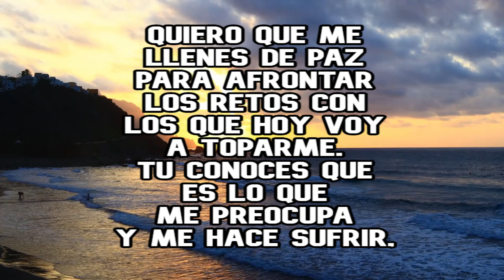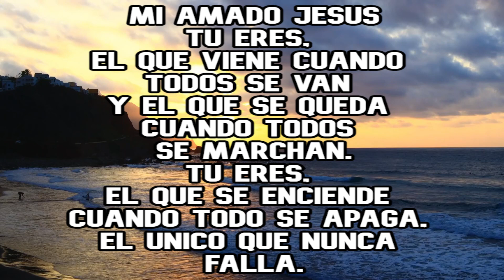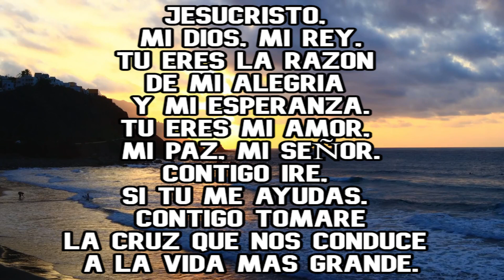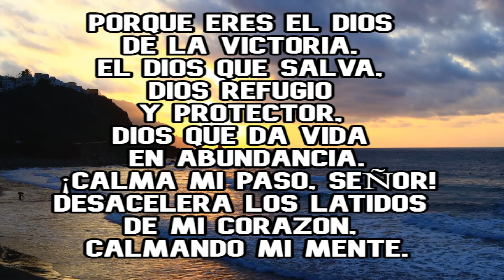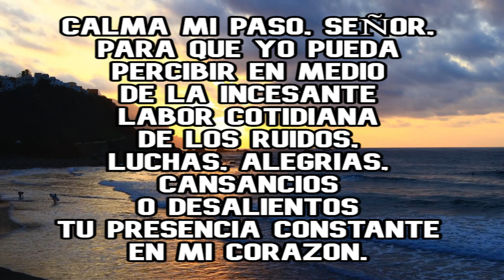Oracion de la Mañana para Agradecer a Dios | Jovenes con Jesus.